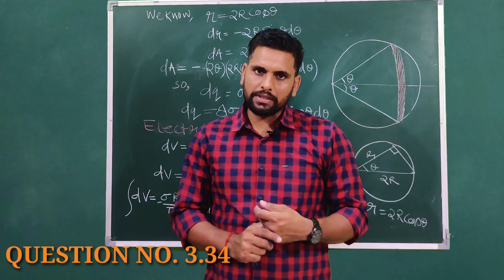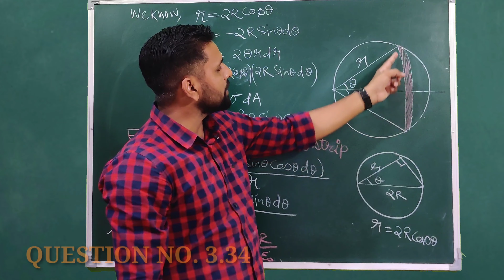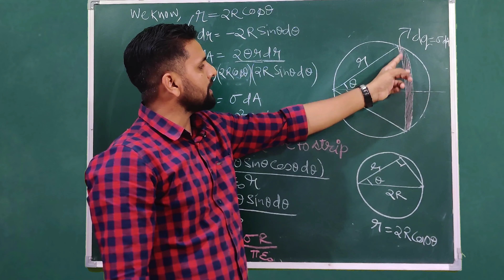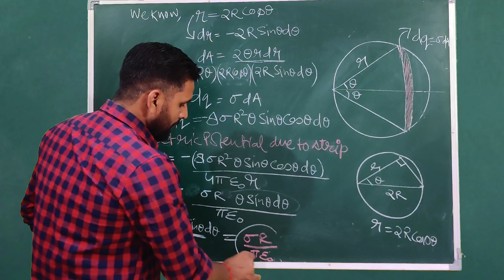SOLUTION OF I.E IRODOV ELECTRODYNAMICS 3.34 | potential at edge of disc | IIT JEE MAINS, ADVANCED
The video explains solution of I.E IRODOV'S QUESTION NO 3.34
Find the potential V at the edge of a thin disc of radius R
carrying the uniformly distributed charge with surface density sigma.

Comment your feedback, queries, and suggestions